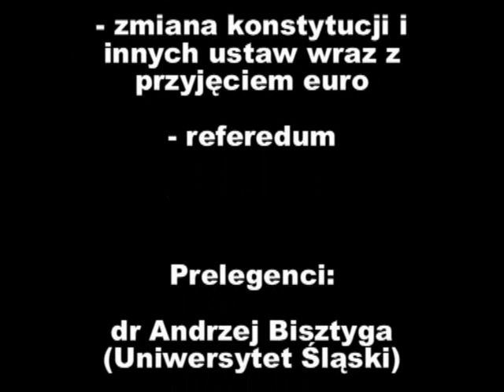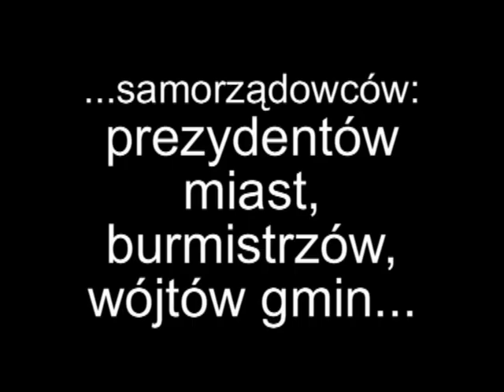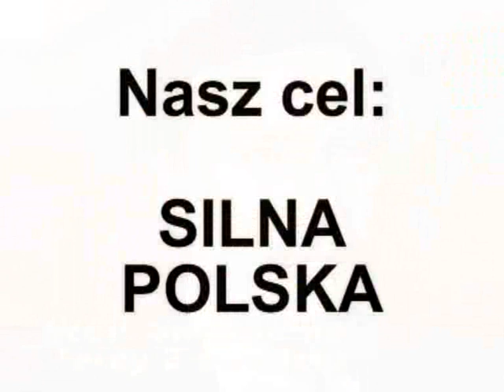Polska na drodze do euro - J. Korwin-Mikke i St. Michalkiewicz na UW (cz. 5)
Polska na drodze do euro - panel dyskusyjny na UW z udziałem Janusza Korwin-Mikke i Stanisława Michalkiewicz jako przedstawicieli uniosceptycznej Unii Polityki Realnej (cz. 5)

W ramach programu "Jean Monnet Chair", prowadzonego przez Komisję Europejską w nadziei na poprawę nauczania o integracji europejskiej na wielu polskich uczelniach, a na Uniwersytecie Warszawskim prowadzonego przez Zakład Instytucji Europejskich Instytutu Nauk Politycznych pod przewodem profesora dr. hab. Konstantego Adama Wojtaszczyka, odbyła się konferencja "Polska na drodze do euro".

Przedstawiamy Państwu zapis dokonany przez ekipę TV ASME panelu prawno-ustrojowego tej konferencji, w którym wzięli udział - po stronie uniofederastycznej - prelegenci: dr Andrzej Bisztyga (Uniwersytet Śląski), sędzia Magdalena Jungnikiel oraz - jako prawnik-konstytucjonalista - doc. dr hab. Ryszard Chruściak, członek Polskiego Towarzystwa Prawa Konstytucyjnego oraz Polskiego Towarzystwa Legislacji. Stronę uniosceptyczną reprezentowali - jako prawnik-konstytucjonalista red. Stanisław Michalkiewicz oraz I Prezes i założyciel Unii Polityki Realnej Janusz Korwin-Mikke. Moderatorem panelu był prof. dr hab. Ryszard Piotrowski z Uniwersytetu Warszawskiego.

Tematem panelu były zmiany legislacyjne pozwalające na likwidację polskiej waluty narodowej - złotego i wprowadzenie paneuropejskiej waluty - euro oraz zakres odpowiedzialności konstytucyjnej odpowiednich instytucji państwowych za dokonanie tej operacji, uważanej przez uniosceptyków za kolejny krok w stopniowym zaniku suwerenności państwowości polskiej.